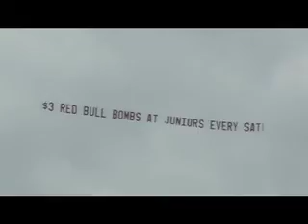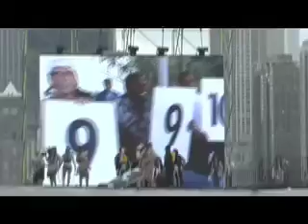Chicago: Flugtag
Flugtag 2008